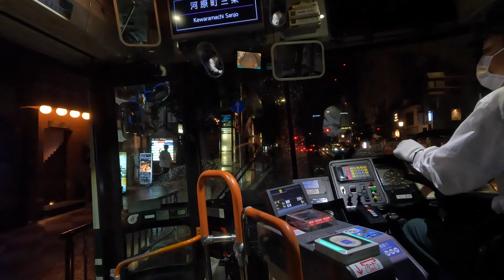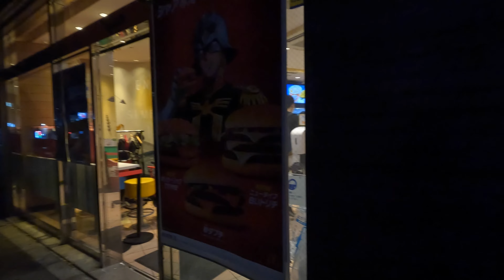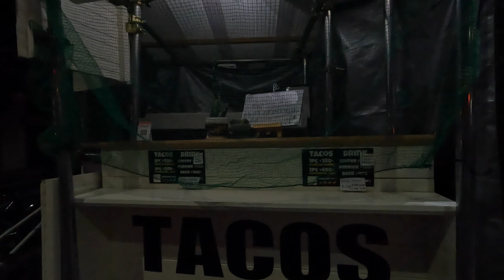【4K】Kyoto Walk🇯🇵/Shijo Kawaramachi/四条河原町/京都/散歩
★If there is an area you want to walk in the video, please request it!

◆Shijo-dori (Shijo-dori [1]) is one of the main eastern and western streets of Kyoto City. It corresponds to Shijooji in Heiankyo. From Gion's Higashioji Dori, Yasaka Shrine's stone steps to the west, to Matsuo Taisha.

Overview
The entire section from Gion to Matsuo Taisha Shrine is the Arashiyama Gion Line, which is the principal local road, Kyoto City Road 186. From the bottom of Gion Ishidan at the eastern end of Shijo-dori to the vicinity of the Mitsubishi Motors Kyoto Plant in Ukyo Ward (up to several tens of meters east of the Umezu Danmachi intersection), there is a four-lane road, and from there the west side is a two-lane road.

From Gion to Shijo Karasuma, it forms the largest downtown area in Kyoto centered on the Shijo Kawaramachi intersection. Shijo Muromachi has been the central axis of Kyoto's east and west as a main street since ancient times, as it is called Shijo-dori and is regarded as the center of Shimogyo. Due to the heavy traffic, traffic jams often occur. The traffic light between the Shijo Karasuma intersection and the Shijo Kawaramachi intersection, where the floats are patrolled, has a structure that can be easily bent to prevent contact with the floats [2].

From many places on Shijo-dori, you can see Higashiyama to the east of the street, Matsuo to the west of the opposite direction, and green mountains at both ends, and you can see the scenery like Kyoto that makes you feel the basin wherever you are.

The Hankyu Kyoto Main Line runs underground from Shijo Kawaramachi to Nishioji Shijo. (There is also an underpass between Karasuma Station and Kyoto Kawaramachi Station.)

◆四条通（しじょうどおり[1]）は京都市の主要な東西の通りの一つ。平安京の四条大路にあたる。東は祇園の東大路通、八坂神社の石段下から、西は松尾大社までである。

概要
祇園から松尾大社までの全区間が、主要地方道である京都市道186号嵐山祇園線となっている。四条通東端の祇園石段下から右京区の三菱自動車京都工場付近(梅津段町交差点の東側数十メートルまで)は4車線道路となっており、そこから西側は2車線道路になる。

祇園から四条烏丸まで、四条河原町交差点を中心に京都最大の繁華街を形成している。四条室町が鉾の辻と呼ばれて下京の中心と見なされるなど、古くから主要な通りとして京都の東西の中心軸である。通行量が多いため、度々渋滞が発生する。なお山鉾巡行が行なわれる四条烏丸交差点～四条河原町交差点間の信号機は、山鉾の接触を防ぐために容易に折り曲げが出来る構造となっている[2]。

四条通の多くの場所からは、通りの先の東に東山、反対方向の西に松尾山と、両端に緑の山が見えどこにいても盆地を感じさせる京都らしい風景を見ることができる。

四条河原町から西大路四条にかけては地下を阪急京都本線が走る。（烏丸駅-京都河原町駅間には地下道も通っている。）